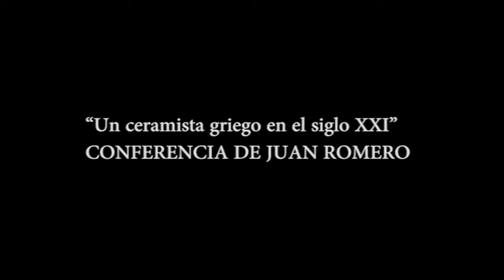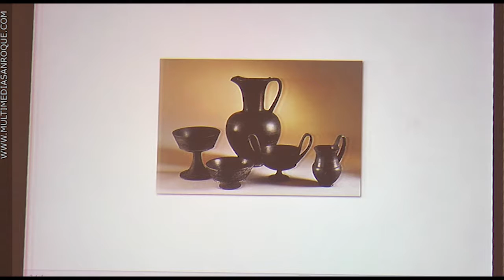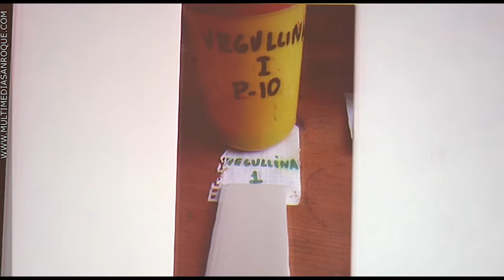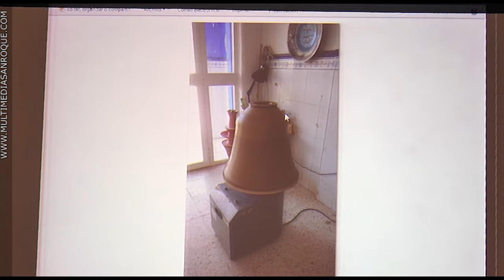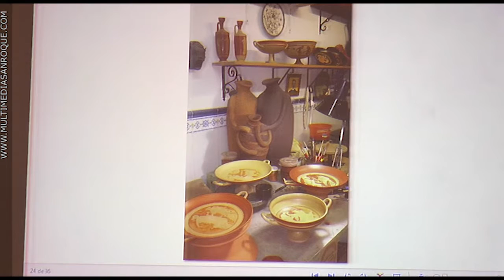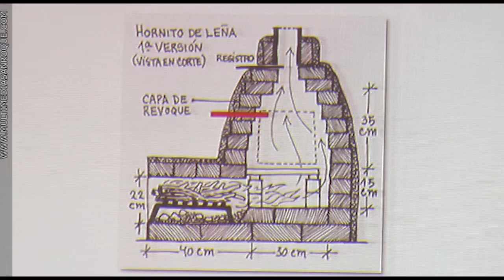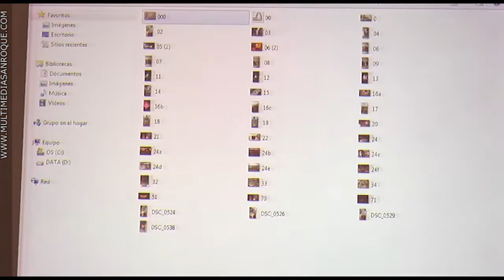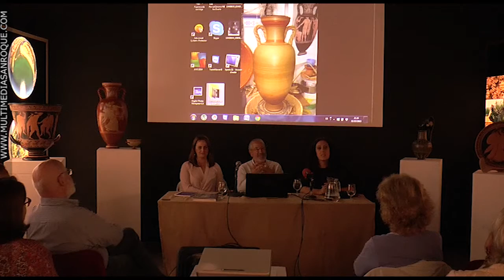CONFERENCIA UN CERAMISTA GRIEGO EN EL SIGLO XXI 22 10 2015